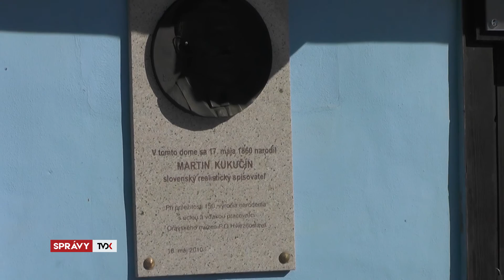Jasenovčania postavili most za dva dni